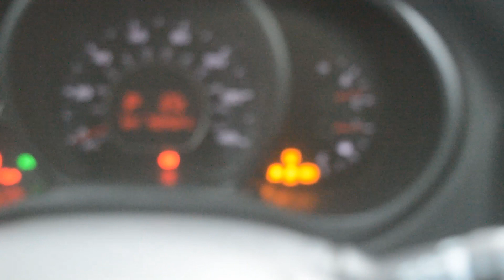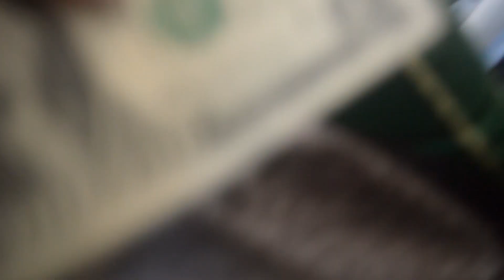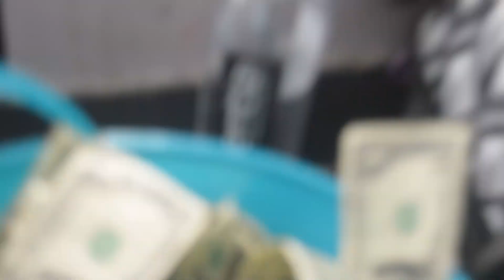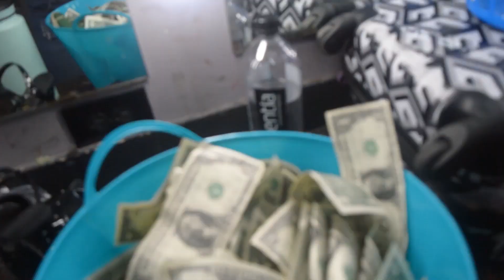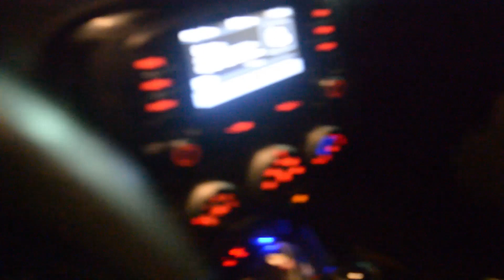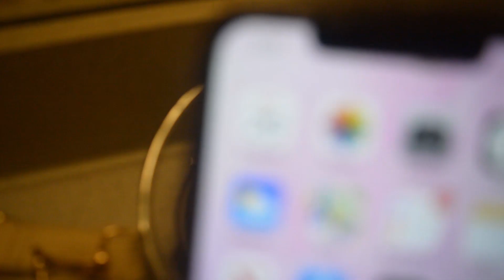Day in a Life as an Entertainer: Vlog #2